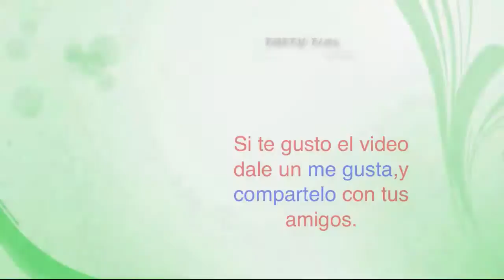Caminata Canina y de Mascotas, Feria de las flores 2014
Caminata Canina y de Mascotas, Feria de las flores 2014, caminata de perros, gatos, y demas mascotas en la feria de las flores 2014 realizada en la ciudad de medellin, por la empresa tierragro.

Si quieres ver mas videos entretenidos, de salud y belleza, motores y entre, visita mi canal totty tips, un saludo para todos, no olvides dejar tu comentario sea bueno o malo y si quieres compartir el video y hasta suscribirte, bye.

 Affenpinscher  Afgano  Airedale Terrier  Akita Inu
 Alaskan Malamute  American Staffordshire Terrier  Barbet  Basenji
 Basset Artesio Normando  Basset Grifón Vendeano  Basset Hound  Beagle
 Bearded Collie  Beauceron  Bichón Boloñés  Bichón Frise
 Bichón Habanero  Bichón Maltés  Bloodhound  Bobtail
 Boerboel  Border Collie  Borzoi  Boston Terrier
 Boxer  Boyero De Berna  Boyero De Flandes  Braco Alemán
 Braco Alemán De Pelo Corto  Braco Alemán De Pelo Duro  Braco De Auvernia  Braco De Saint-Germain
 Braco De Weimar  Braco Francés Tipo Gascuña  Braco Wire Alemán  Bretón Epagneul
 Briquet Grifón  Bull Terrier  Bull Terrier Mini  Bulldog
 Bulldog Frances  Bullmastiff  Ca De Bou  Cairn Terrier
 Cane Corso  Caniche  Cao Da Serra Da Estrela  Carlino
 Chesapeake Bay Retriever  Chihuahua  Chino Crestado Enano  Chow-chow
 Cimarron del Uruguay  Clumber Spaniel  Cocker Spaniel  Cocker Spaniel Americano
 Collie  Collie Pelo Corto  Coonhound  Corgi Galés Cardigan
 Corgi Galés Pembroke  Coton de Tulear  Dachshund  Dobermann
 Dogo Argentino  Dogo De Burdeos  Dogo Del Tíbet  Dálmata
 Epagneul Bretón  Epañeul Azul De Picardía  Epañeul Francés  Epañeul Picardo
 Epañeul Tibetano  Eurasier  Fila Brasileño  Fox Terrier
 Foxhounds  Galgo Espagneul  Galgo Ruso  Golden Retriever
 Gran Azul De Gascuña  Gran Danés  Grifon Belga  Grifón Azul De Gascuña
 Grifón De Bruselas  Grifón Nivernés  Harrier  Hovawart
 Jack Rusell Terrier  Kerry Blue Terrier  King Charles  Komondor
 Kromforlander  Kurzhaar  Kuvasz  Labrador
 Labrel Inglés  Labrel Irlandés  Labrel Persa  Lagotto Romagnolo
 Lebrel Escocés  Lebrel Inglés  Leonberguer  Lhassa Apso
 Maltés  Mastín De Los Pirineos  Mastín Español  Mastín Napolitano
 Montaña De Los Pirineos  Ovejero Alemán  Ovejero Alemán Blanco  Ovejero Belga
 Papillón  Pastor Alemán  Pastor Australiano  Pastor Belga
 Pastor Blanco Suizo  Pastor Catalán  Pastor De Anatolia  Pastor De Beauce
 Pastor De Brie  Pastor De La Llanura  Pastor De Picardía  Pastor Maremmano-Abruces
 Pastor Vasco  Pequeño Azul De Gascuña  Pequeño Basset  Pequeño Brabantino
 Pequeño Labrel Italiano  Pequeño Perro León  Pequinés  Perdiguero De Burgos
 Perdiguero De Pelo Liso  Perdiguero De Pelo Rizado  Perdiguero Dorado  Perro De Agua Irlandés
 Perro De Aguas Espagnol  Perro De Aguas Portugués  Perro De Los Visigodos  Perro De Nutrias
 Perro Del Atlas  Perro Del Faraón  Perro Lobo Checoeslovaco  Pinscher
 Pinscher Enano  Pit Bull  Pit Bull Terrier  Podenco
 Podenco Canario  Podenco Portugués  Pointer Inglés  Pomerania
 Porcelana  Presa Canario  Pug  Puli
 Pumi  Rafeiro Do Alentejo  Ratonero Bodeguero Andaluz  Rhodesian
 Ridgeback Rodesiano  Rottweiler  Sabueso Español  Sabueso Italiano
 Samoyedo  San Bernardo  Schipperke  Schnauzer Gigante
 Schnauzer Miniatura  Schnauzer Standard  Scottish Terrier  Sealyham Terrier
 Setter Gordon  Setter Inglés  Setter Irlandés  Shar Pei
 Shetland Sheepdog  Shiba Inu  Shih-Tzu  Siberian Husky
 Sloughi  Spaniel Clumber  Spaniel De Campo  Spaniel De Sussex
 Spaniel Japonés  Spaniel King Charles  Spitz Enano  Spitz Japonés
 Springer Galés  Springer Spaniel Inglés  Staffordshire Bull Terrier  Terranova
 Terrier Australiano  Terrier De Bedlington  Terrier De Bohemia  Terrier De Dandie Dinmont
 Terrier De Lakeland  Terrier De Manchester  Terrier De Pelo Sedoso  Terrier De Sealyham
 Terrier De Skye  Terrier Inglés  Terrier Irlandés  Terrier Negro Ruso
 Terrier Ruso Negro  Terrier Tibetano  Tosa  Toy Terrier
 Viejo Pastor Inglés  Vizsla  Volpino Italiano  Weimaraner
 Welsh Terrier  Westie  Whippet  Xoloitzcuintle
 Yorkshire Terrier